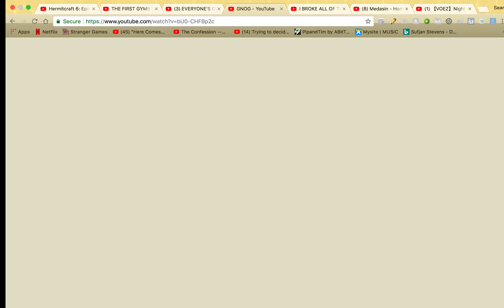Hollow Knight | Sly The Fly | Episode 11